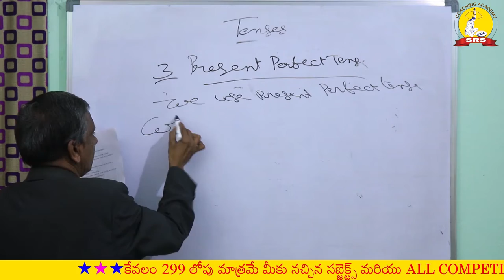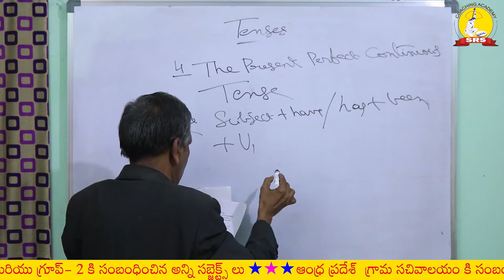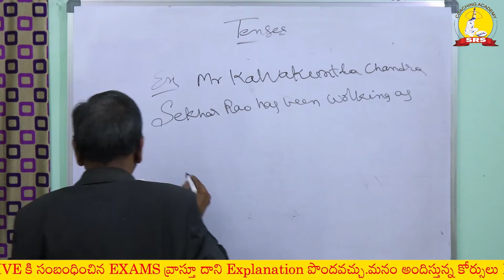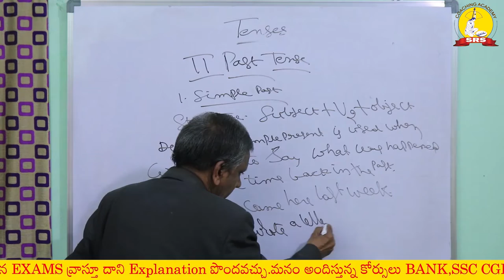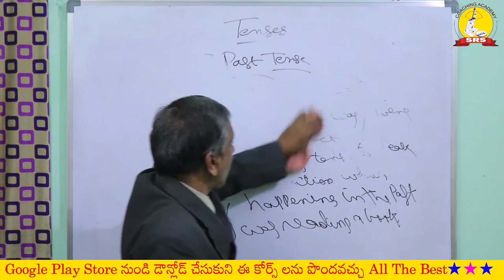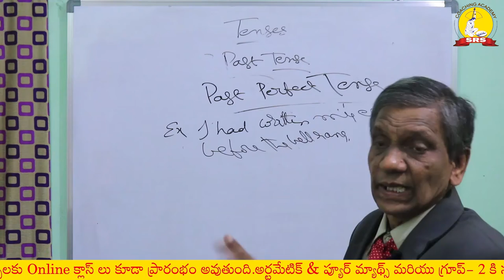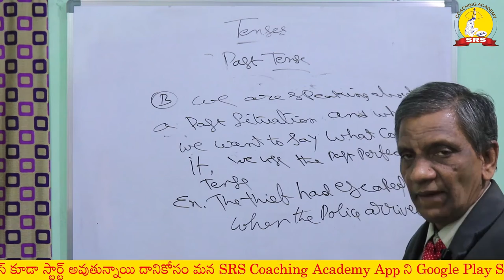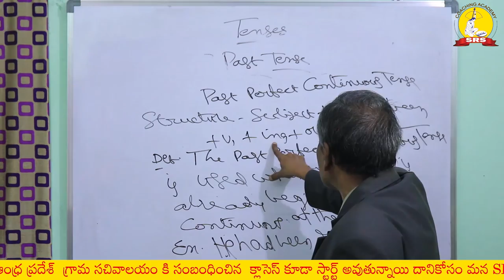SRS Coaching Academy Spoken English Classes 05| Panindra Sir Spoken English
Watch Exclusive Video About Panindra Sir Spoken English Classes